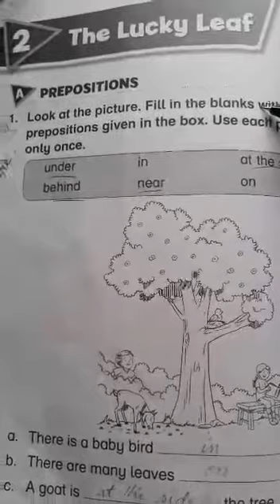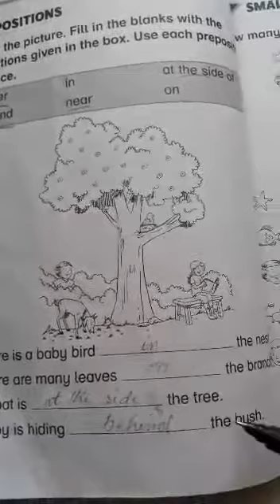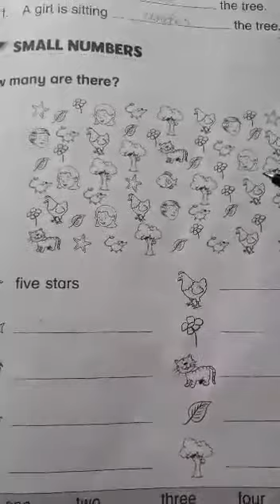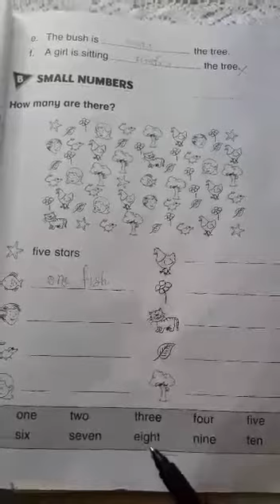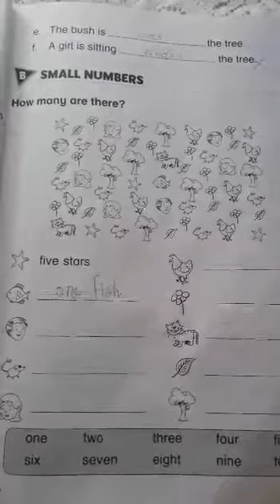The Lucky Leaf workbook Unit#2 Class 1 Sub English